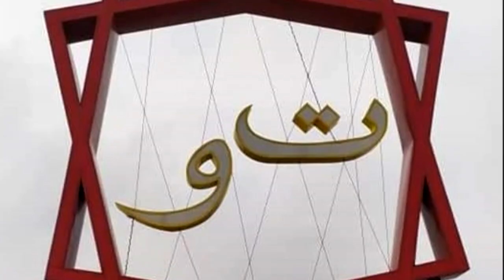Si Gajeng Laleng Lipa | Info Seni Budaya Sabah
LKNS TV : Video ini dihasilkan dalam keadaan mematuhi Perintah Kawalan Pergerakan (PKP), Bekerja Daripada Rumah